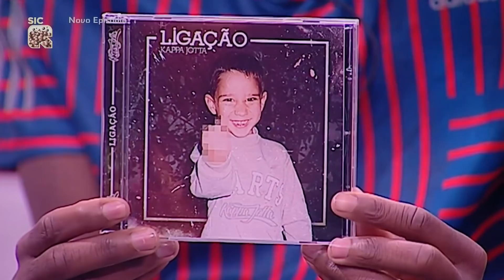17 12 07 Kappa Jotta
- É um dos grandes nomes de influência no hip hop nacional e acaba de lançar o seu 2.º álbum “Ligação”
- Este álbum surge após um ano intenso de vários concertos em grades palcos de norte a sul do país
- “Ligação” é um álbum de 14 faixas que nos levam numa viagem que liga o passado ao presente
- O álbum conta com participações de Gson, Factuz, Khapo e Bad Tchiken
- Da produção do álbum fazem parte nomes como Lhast, Charlie, Holly, Niko, Khapo e Reis
- A grande apresentação ao vivo é dia 22/12 no Hard Club na cidade do Porto
- O concerto vai ter como convidados Puro L, Caixa Toráxica, Dj Maskarilha e Dj Fifty
e em todas as plataformas digitais